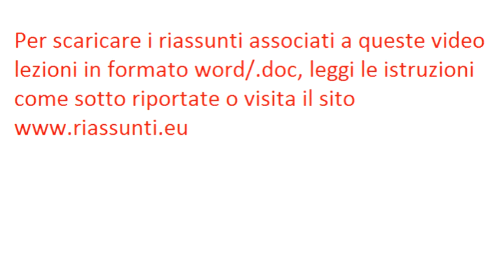Procedura Penale: Video Lezione n.24: Le impugnazioni in generale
Per scaricare i riassunti associati alle video lezioni di Procedura Penale con gli ultimi aggiornamenti, FAI CLICK SU oppure

Argomenti trattati:

CAPITOLO 39      LE IMPUGNAZIONI IN GENERALE.
1. LEGITTIMAZIONE AD IMPUGNARE.
2. PUBBLICO MINISTERO.
3. IMPUTATO.
4. PARTE CIVILE e altre parti.
5. FORME, TERMINI ED INAMMISSIBILITA’.
6. EFFETTI DELL’IMPUGNAZIONE.